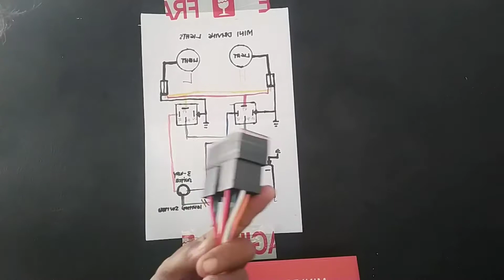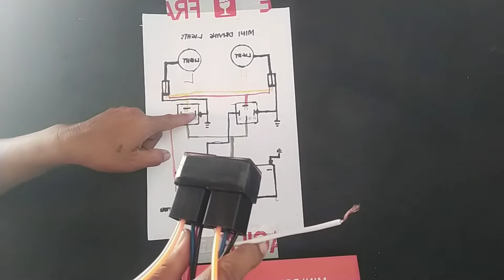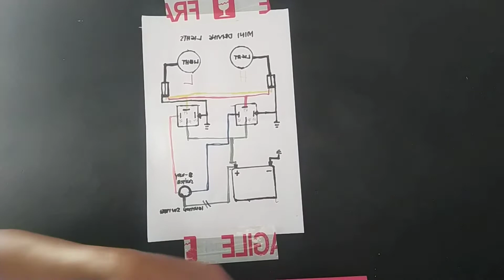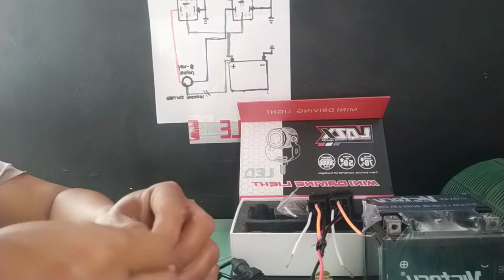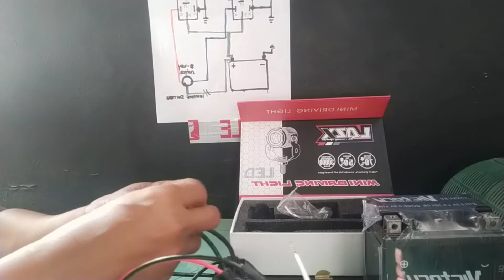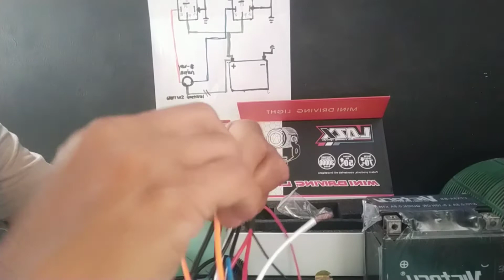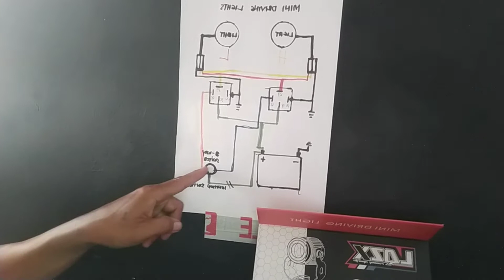mini driving light installation | wiring diagram | skydrive sports